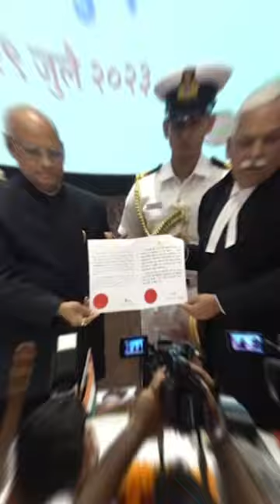मा. न्यायमूर्ती देवेंद्र कुमार उपाध्याय यांचा मुंबई उच्च न्यायालयाचे मुख्य न्यायाधीश म्हणून शपथविधी!